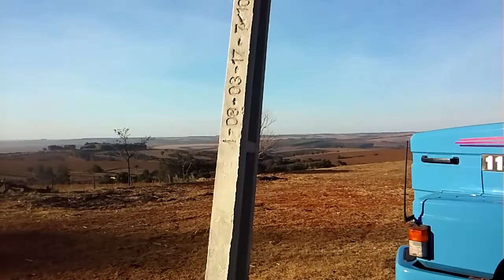posto Vip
julho 2022